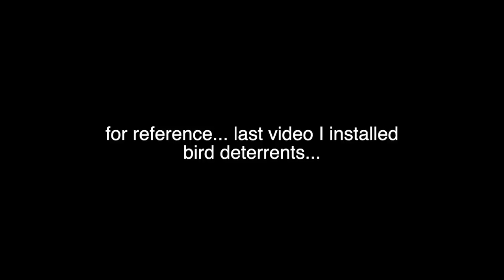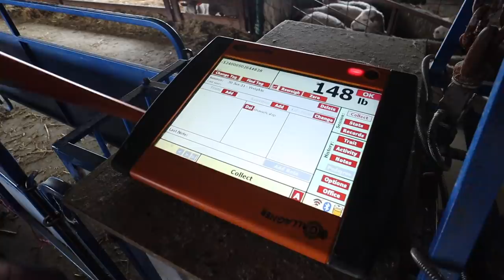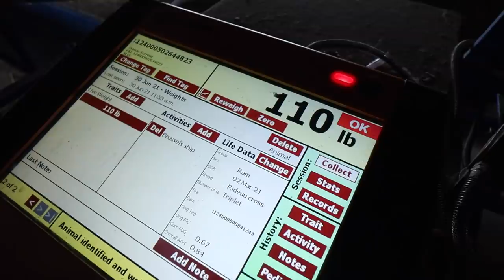When EWE'RE this big...they call EWE Mama. 😉| Summer Lambing 2021 | Vlog 467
A whole lot of everything in this video!
A few more lambs, a summer storm and a broken down feed cart...

Mail:
N0M 1X0